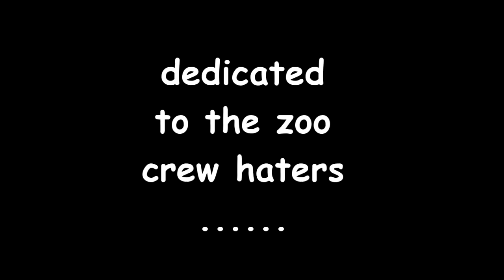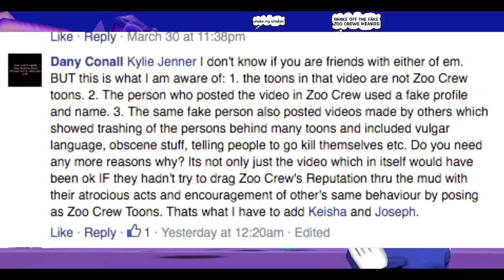Zoo Crew Presents: Shake It Off by Taylor S! ttmv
Starring:
Zoo Crew Whale Lady!
Zoo Crew Ronnie
Zoo Crew Voodoo Chips
Zoo Crew Litter Bug
Zoo Crew Ice Princess
Sienna Kitty Kat Spectacular